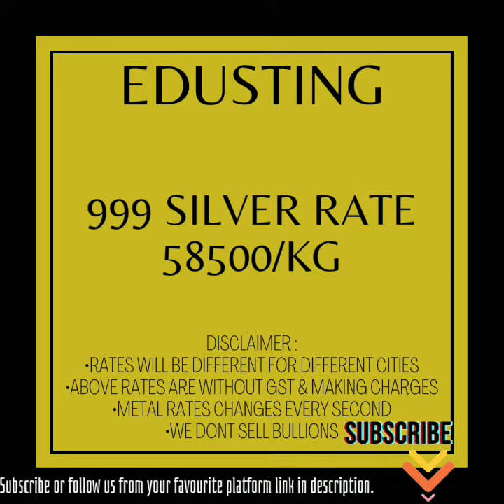Today's gold-silver rate-18-8-22 | @EduSting (आज का सोना-चांदी भाव 24-22-20-18 कैरट सोना-999 चांदी)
this video gives information about today's gold-silver rate :
- 24karat gold rate
- 22karat gold rate
-20karat gold rate
-18karat gold rate
-999silver rate

Also meet us on :-

Instagram - You can see photos and can buy silver jewellery from us which is available on order & can recieve that order from our trusted clients in etawah city

Youtube - Short videos on gold-silver jewellery designs and gold-silver rates videos everyday

Pinterest - You can see photos and can buy gold jewellery from us which is available on order & can recieve that order from our trusted clients in etawah city

Atoplay - Weekly detailed videos on gold trend prediction with support & resistance info

Facebook page - Links of videos on gold-silver jewellery & its related info